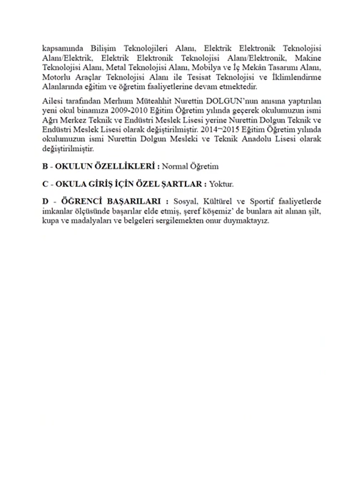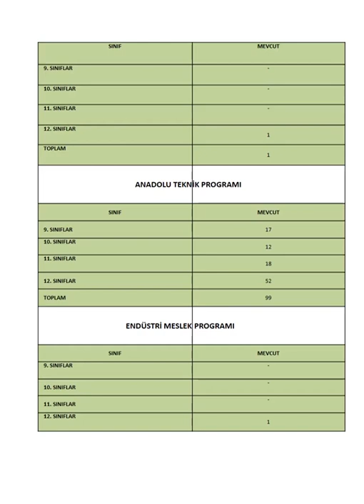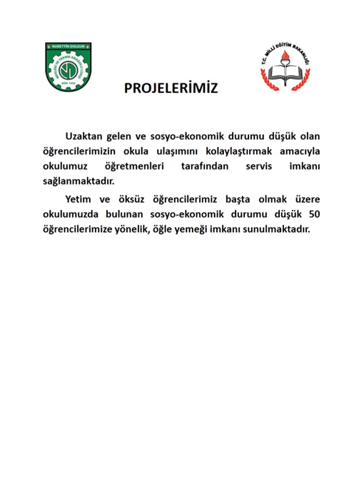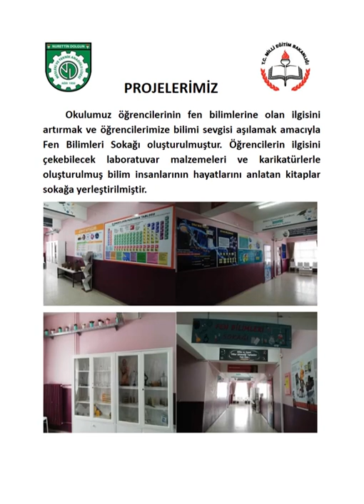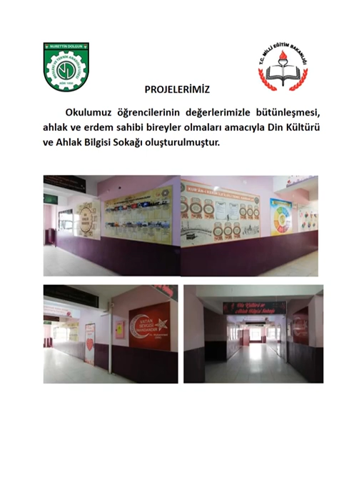MESLEK LİSESİ TANITIMLARI | Ağrı Nurettin Dolgun Mesleki ve Teknik Anadolu Lisesi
MesleğimHayatım | MESLEK LİSESİ TANITIMLARI

Ağrı Nurettin Dolgun Mesleki ve Teknik Anadolu Lisesi,

Ülkemizin kalkınmasında ve ekonomimizin güçlenmesinde rol oynayan teknik elemanlar yetiştirmek amacıyla kurulmuştur.